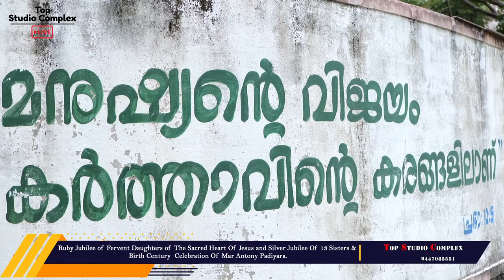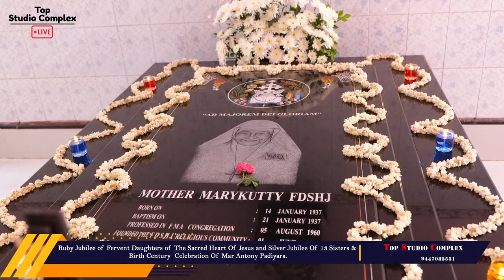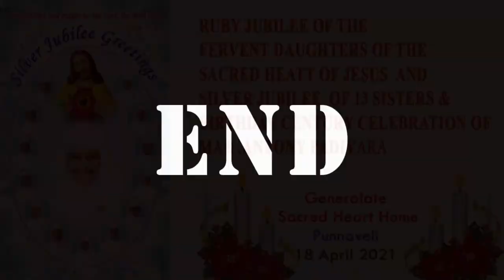Ruby Jubilee of Fervent Daughters of The Sacred Heart Of Jesus & Silver Jubilee Of 13 Sisters & Birt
Ruby Jubilee of Fervent Daughters of The Sacred Heart Of Jesus & Silver Jubilee Of 13 Sisters & Birth Century  Celebration Of Mar Antony Padiyara.